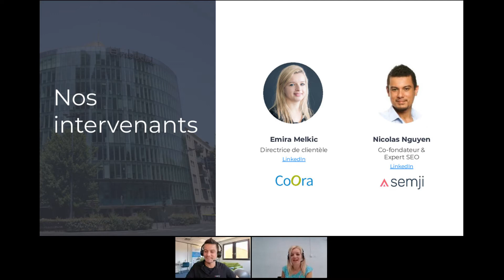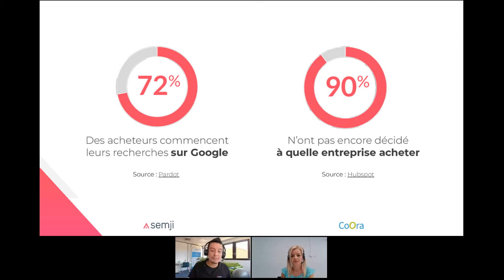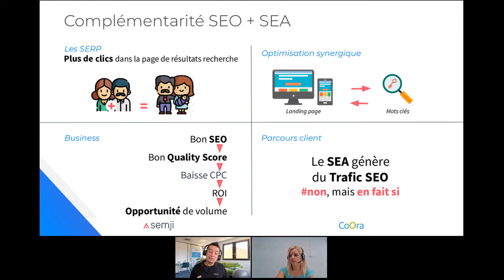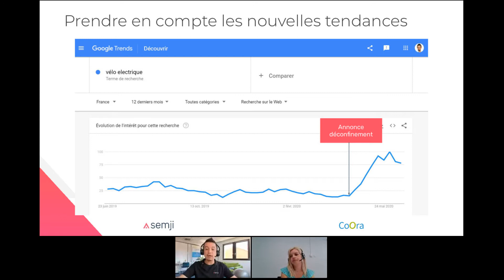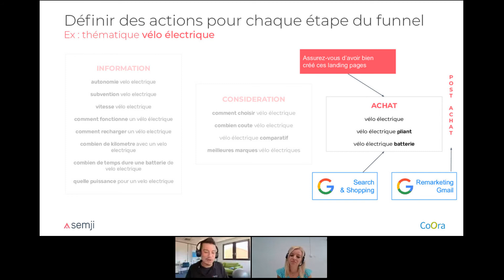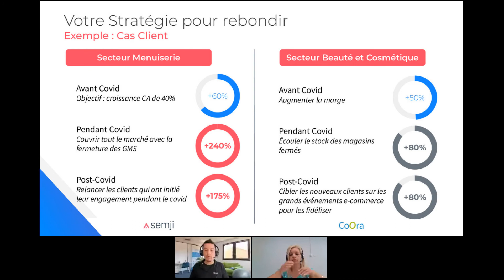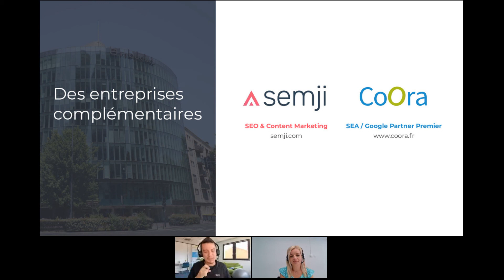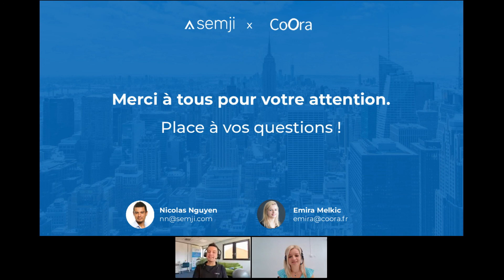SEO & SEA : comment remettre rapidement votre business au galop ?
Découvrez en 45 minutes avec Nicolas Nguyen expert SEO et co-fondateur de Semji et Emira Melkic, Directrice de clientèle chez Coora comment ré-activer le SEO et le SEA dans une stratégie business first et quelles sont les bonnes pratiques à adopter pour remettre vos trafic au galop ?